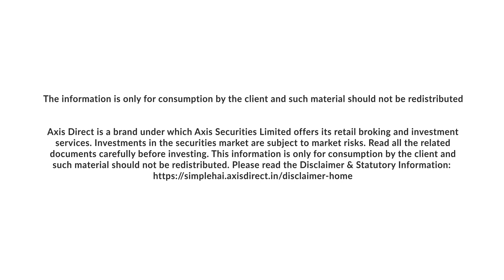Axis Direct Presents Daily Morning Note - 27 January 2022